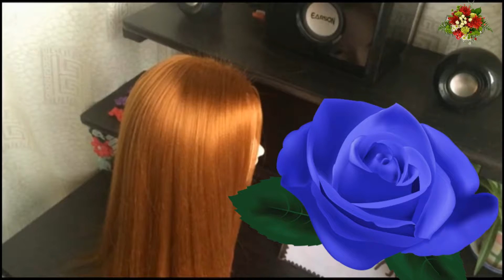美发说 巧手编发 教你一分钟扎丸子头